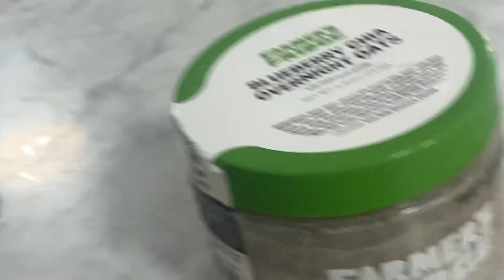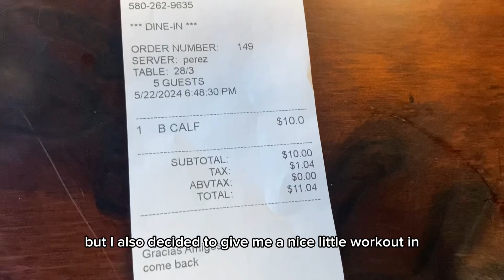Road To The Show Episode #4 | What is this place..